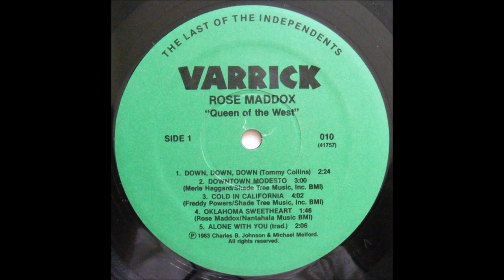Rose Maddox - Down, Down, Down [c.1983].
[Written by Tommy Collins].

Issued on LP "Queen Of The West" [1986].

Rose Maddox [vcl solo], Roy Nichols [gt/leader], Merle Haggard [rh gt],
 Leona Williams [ac gt], Norm Hamlett [steel gt], Mark Yeary [piano],
Dennis Hromek [bass], Biff Adams [drums],
Emmylou Harris and Rose Maddox [harmony vocals].
Producer: Michael Melford.